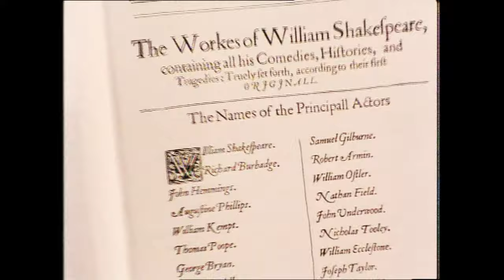Acting Shakespeare - John Barton - David Suchet - Masterclass - Part 8: Exploring a Character - 4K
"Barton’s legacy is the most exhilarating tribute one can pay to Shakespeare."
Maximianno Cobra - Shakespeare Network - Founder and Artistic Director

The Royal Shakespeare Company founder John Barton holds a master class featuring:
- CAST -
JUDI DENCH
IAN MCKELLEN
PATRICK STEWART
BEN KINGSLEY
DAVID SUCHET
PEGGY ASHCROFT
and members of the RSC:
Tony Church, Sinead Cusak, Mike Gwilym, Susan Fleetwood, Sheila Hancock, Terry Hands, Lisa Harrow, Alan Howard, Barbara Leigh-Hunt, Jane Lapotaire, Michael Pennington, Richard Pasco, Norman Rodway and Donald Sinden.

Playing Shakespeare - The series features nine master classes on Shakespearean performance.

First group - Objective Things:
- Part One: The Two Traditions - Elizabethan and Modern Acting
- Part Two: Using the Verse - Heightened and Naturalistic Verse
- Part Three: Language & Character - Making the Words One's Own
- Part Four: Set Speeches & Soliloquies - Taking the Audience with You

Second group - Subjective Things:
- Part Five: Irony & Ambiguity - Text That Isn't It Seems
- Part Six: Passion & Coolness - A Question of Balance
- Part Seven: Rehearsing the Text - Orsino and Viola
- Part Eight: Exploring a Character - Playing Shylock
- Part Nine: Poetry & Hidden Poetry - Three Kinds of Failure

John Bernard Adie Barton, CBE (26 November 1928 – 18 January 2018), was a British theatre director and teacher whose close association with the Royal Shakespeare Company spanned more than half a century.

Co-founder of the Royal Shakespeare Company, John Barton was, with Trevor Nunn and Peter Hall, one of the legendary theatre directors whose work and acting collaborations in the mid twentieth century would effect the course of Shakespeare on stage in successive decades. His biography includes a range of landmark production through the sixties and seventies (including the 1969 Twelfth Night with Judi Dench as Viola, and the 1970 A Midsummer Night's Dream with Patrick Stewart as Oberon), and with his abilities in helping actors through workshops, his presence and influence are felt even further.

Our operating budget:
Board approval.